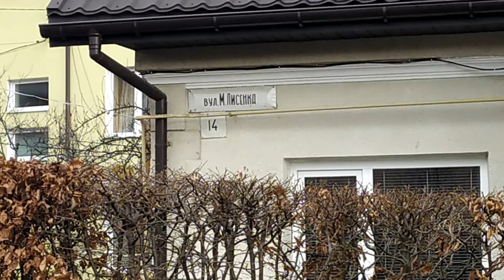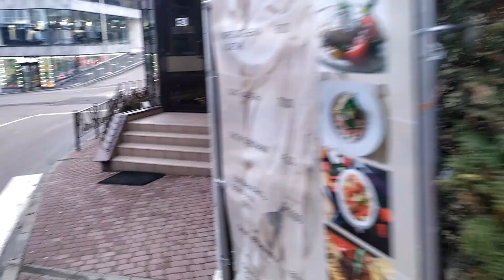Трускавець 24 грудня 2020 р. Від Лісової пісні в центр до ялинки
Трускавець 24 грудня 2020 р. Від Лісової пісні вулицею Лисенка  в центр до ялинки